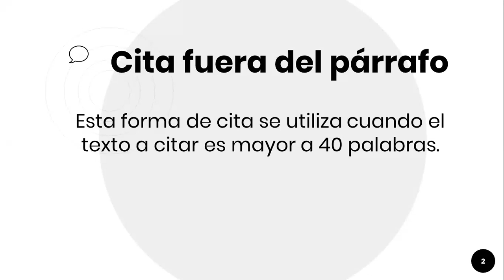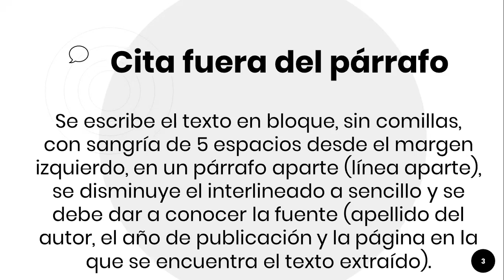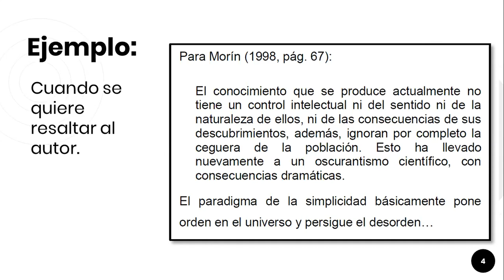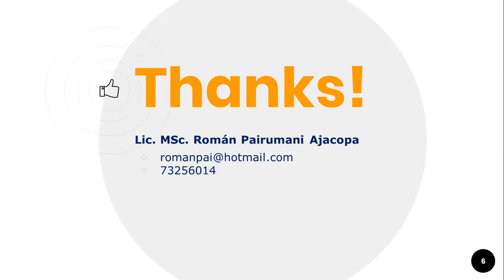APA: Cita textual fuera del párrafo